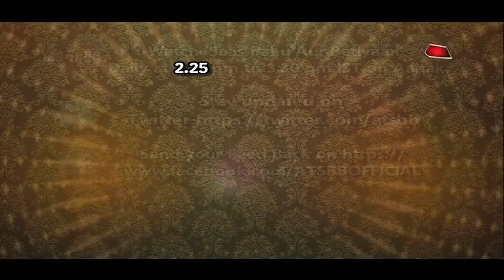Krushna Abhishek & Kashmeera Shah Wish Sister Aarti Singh For Bigg Boss 13!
Checkout what Krushna Abhishek & Kashmeera Shah have to say regarding their sister going to Bigg Boss house in this video..